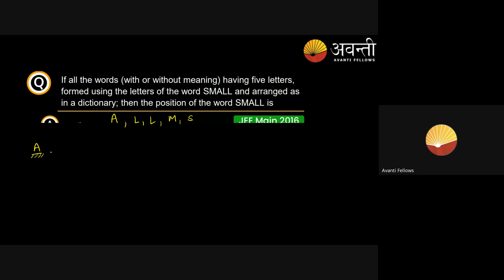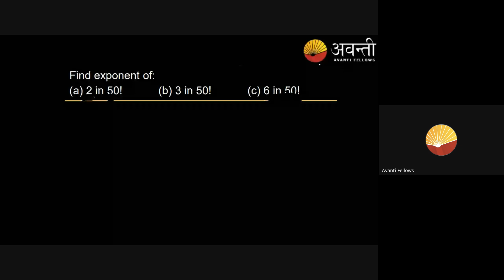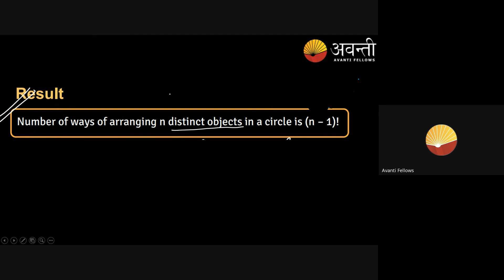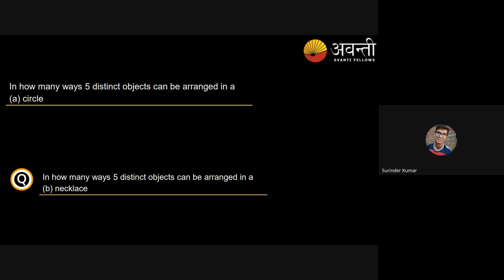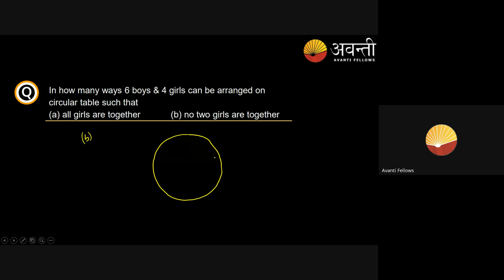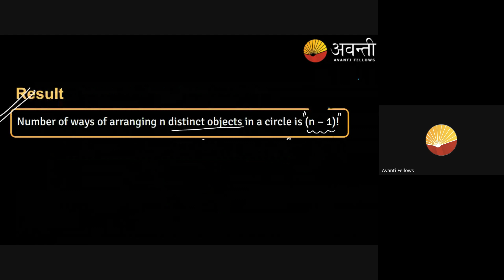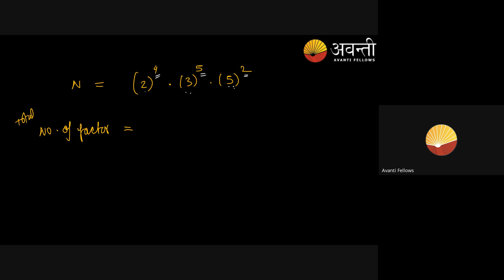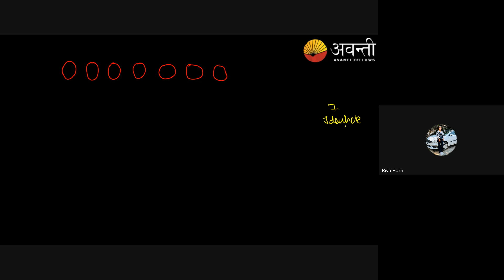Division and Distribution | 12th JEE Math | 1st Aug, 2024